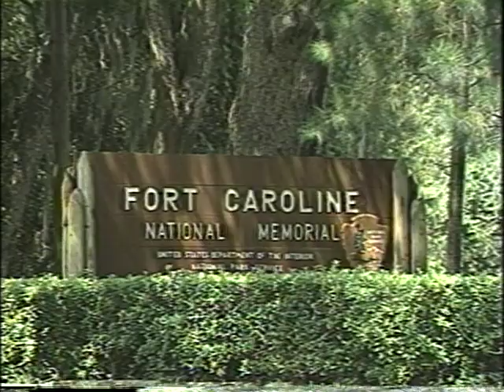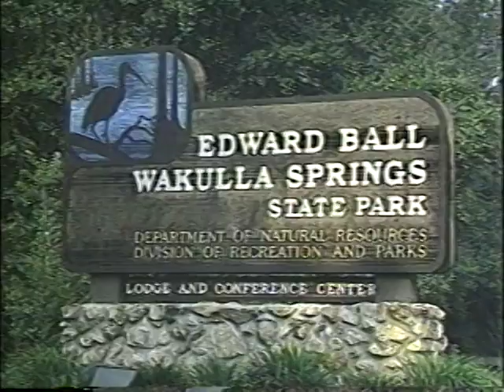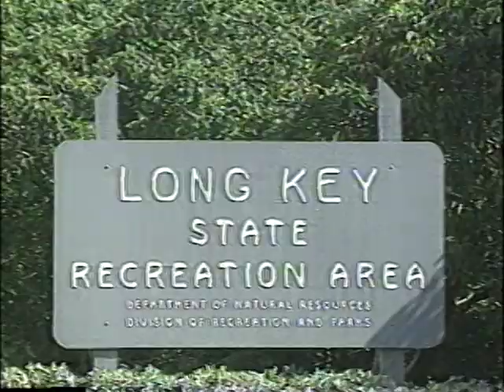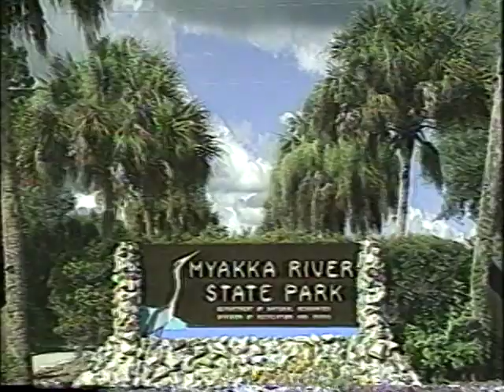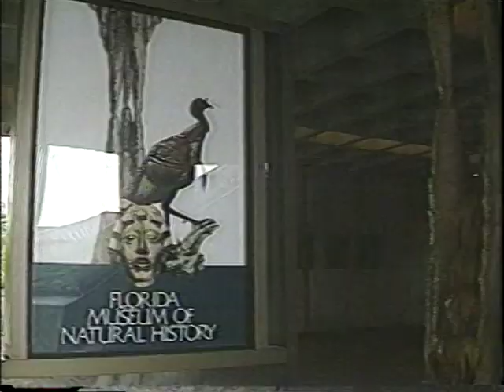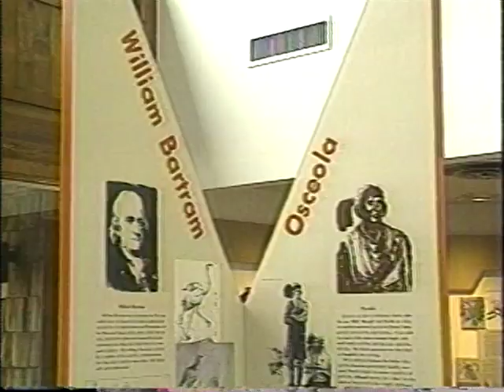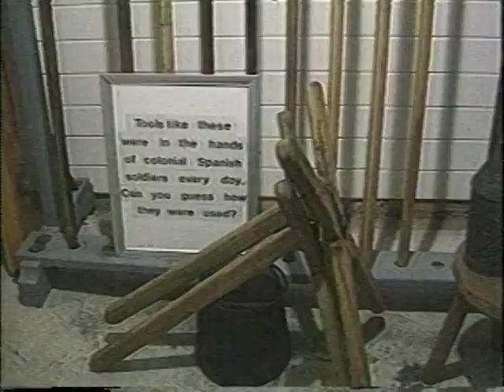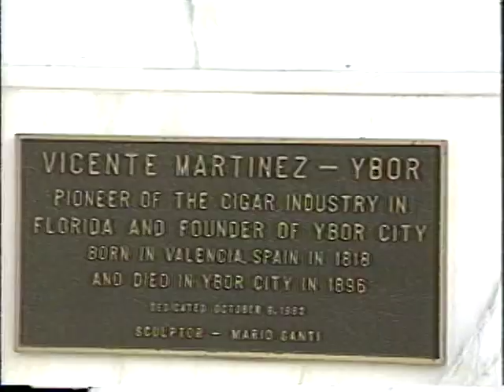Travel Florida, State and National Parks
A traveler's guide to the best State and National parks in Florida. Featuring camping, canoeing, rafting, swimming, scuba diving, boating, fishing, and more.

International Video Projects Inc.

VideoProjects.tv